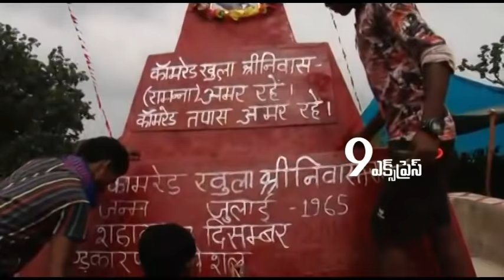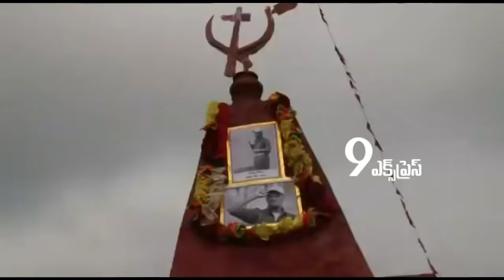Comrade Ramanna ను పాలపుంతలా, ఒడ్లగింజలా పాట రూపంలో హోరెత్తించిన వీడియో | 20th PLGA Anniversary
Comrade Ramanna ను పాలపుంతలా, ఒడ్లగింజలా పాట రూపంలో హోరెత్తించిన వీడియో | 20th PLGA Anniversary Video | 9express